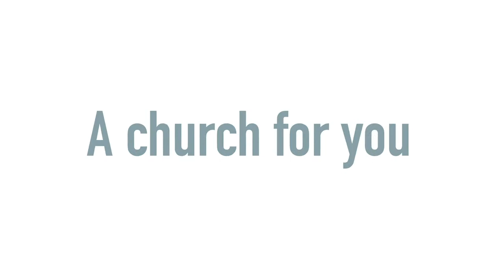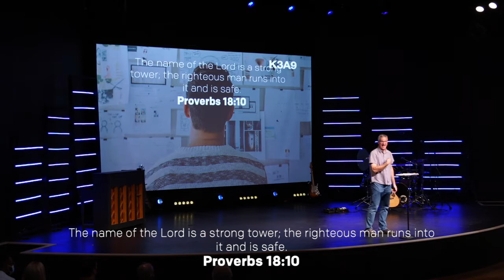Trusting in the Name of the Lord | Calvary Fellowship | 8.9.2020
The name of the Lord Jesus is what overcomes your fears and insecurities. He is our strong tower. Proverbs 18:10